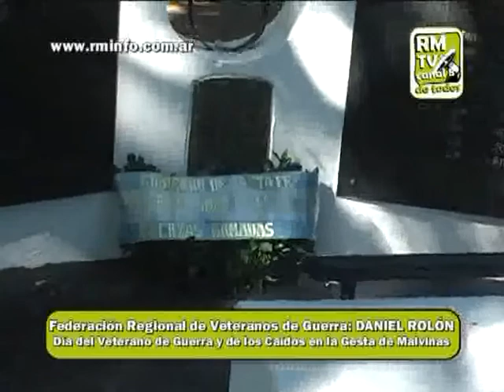0497 DANIEL ROLÓN ACTO OFICIAL MALVINAS 2 DE ABRIL 2